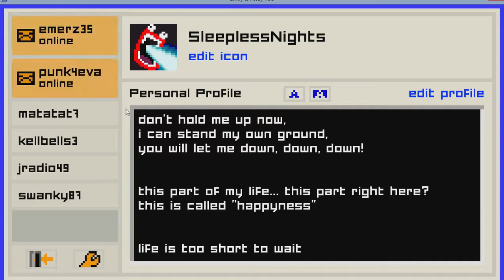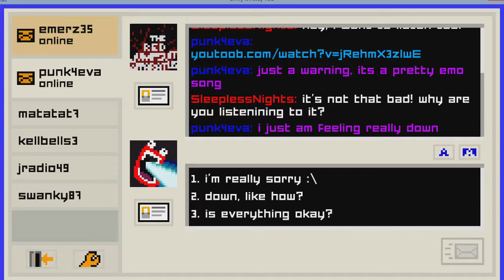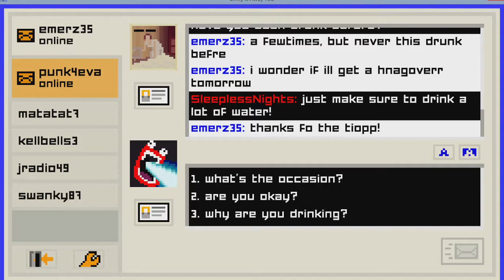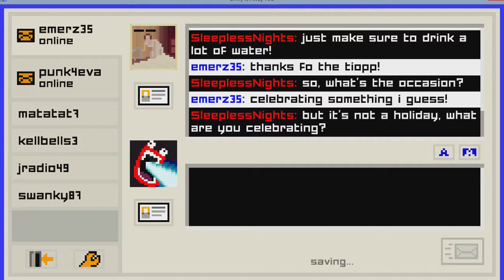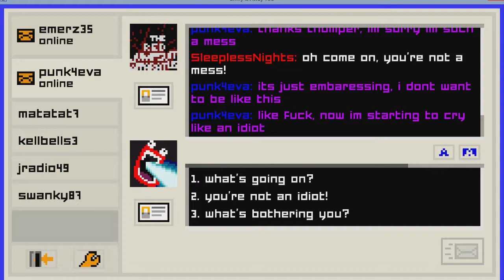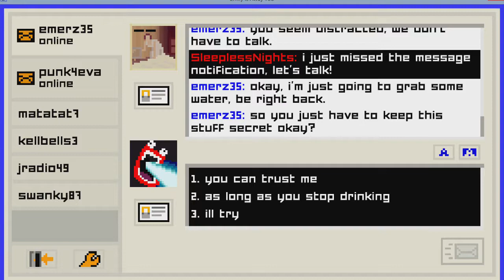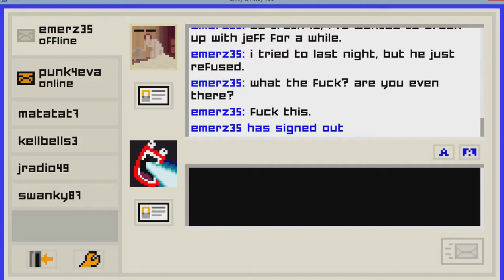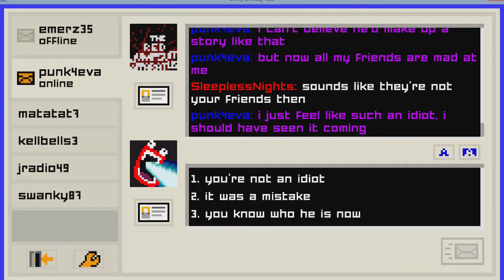Emily Is Away Too - Chapter 3: Pick Your Poison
Well this episode certainly is interesting. Both Emily and Evelyn unload what's on their mind but only one storms off. Stick around to see what tomorrow may bring.